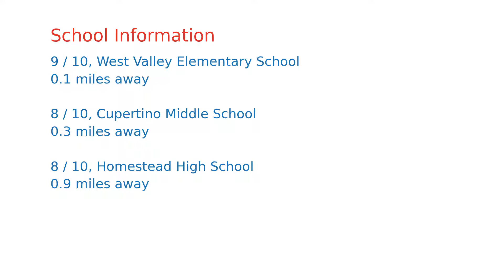$2,115,258 Sunnyvale home for sale on 2020-11-19 (1172 Ashcroft Way, CA, 94087)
Boasting a great location close to everything Silicon Valley has to offer, and within walking distance of beautiful Grant Park as well as top-ranked schools, this 3-bedroom, 2-bathroom home of over 1,600 square feet stands ready to meet a variety of lifestyle needs. The well-manicured front yard offers outstanding curb appeal, while inside, fresh paint, crown moldings, and abundant natural light create an inviting ambiance. Highlights include the living room centered by a fireplace, the dining room with access to the backyard, and the granite-appointed kitchen with a casual dining area. The large master suite enjoys views of the peaceful backyard, which offers patio space and a lush lawn. Find yourself just a short trip to Rancho Shopping Center, downtown Los Altos, and major commute routes. Plus, children may walk to acclaimed schools including West Valley Elementary and Cupertino Middle (buyer to verify eligibility).